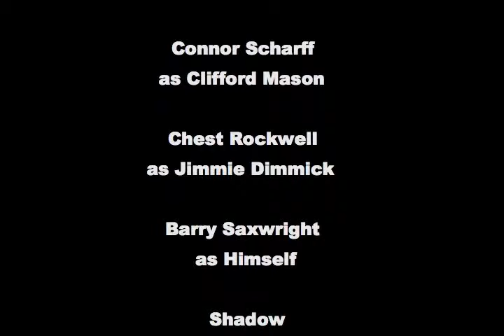The Mason Family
One maniac is never as bad as two.

Ain't nothin more important than family.